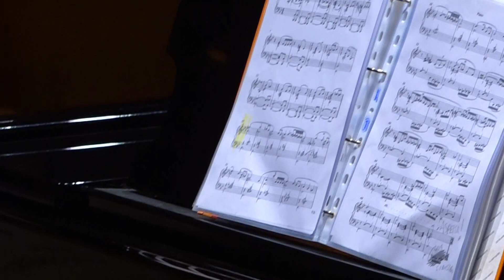Vals Jazz - Fabio Furia | Anna Tifu Tango Quartet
Vals Jazz- Fabio Furia

Anna Tifu Tango Quartet

Anna Tifu, violino
Fabio Furia, Bandoneon
Romeo Scaccia, pianoforte
Giovanni Chiaramonte, Contrabbasso

Registrazione live del concerto tenutosi il 18 ottobre 2020 presso l'auditorium Giovanni Arvedi nell'ambito del Festival Stradivari

Si ringrazia per la concessione delle immagini la Fondazione Museo del Violino Antonio Stradivari, Uno Media e il direttore artistico M°  Roberto Codazzi